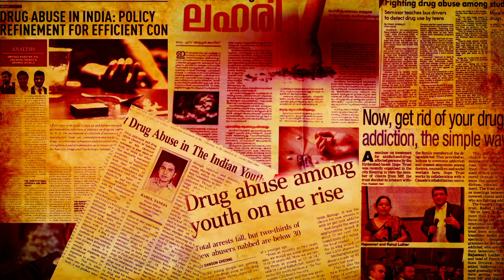TARGET | Short Film Official Teaser| Media Club CCK Production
Presenting the Official Teaser of Malayalam Short Film *TARGET* - Media Club CCK Production

Directed by:Harikrishnan S
Written by:Deva Nandini S S
Cinematography:Nidhin and Alina
Editing:Abhilash

Assistant Director:Aibin
Lyricist:Sarika
Singer: Keerthy
Art Work Team: Vineesh,Kavyasree,Sai Krishna,Vishnu Narayan,Chandana,Clency
Makeup team:Aswa,Devika,Gopika
Costume Work:Shyji Sam, Aditya Ramesh,Soliha
Cinematography team:Sreevijay,Kiran
Publicity Designer:Hari Malayinkeezhu